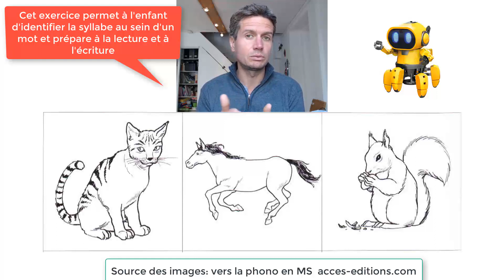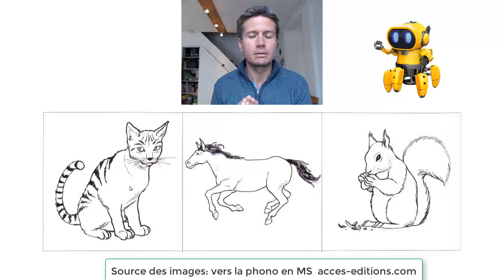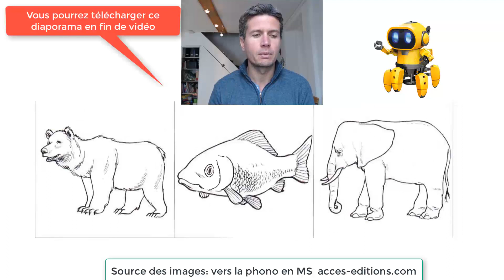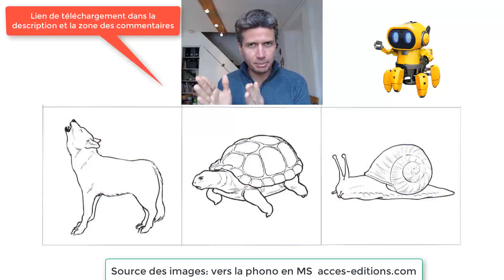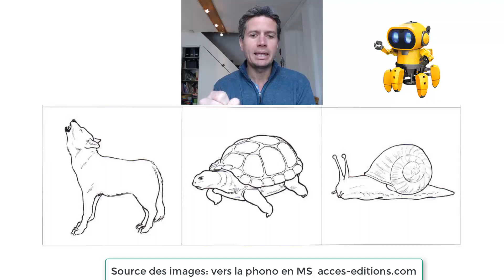👉Compter les SYLLABES d'un mot en MATERNELLE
Dans cette vidéo destinée à mes élèves pendant le confinement, j'apprends à mes élèves de maternelle (MS) à compter le nombre de syllabes d'un mot.
La vidéo sur apprendre à segmenter les syllabes se trouve aussi sur cette

👍 Rejoindre la communauté Facebook Actimomes pour ne pas manquer les ressources complémentaires